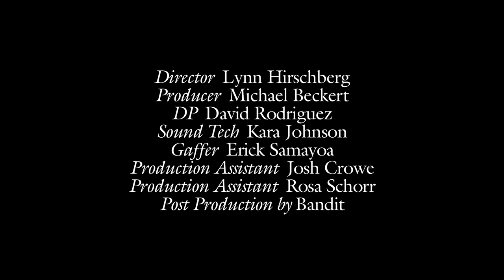Renate Reinsve’s Career Made a U-Turn When She Least Expected It | W Magazine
The actress nearly quit acting forever, until she went on to star in Joachim Trier’s The Worst Person in the World and win Best Actress at Cannes